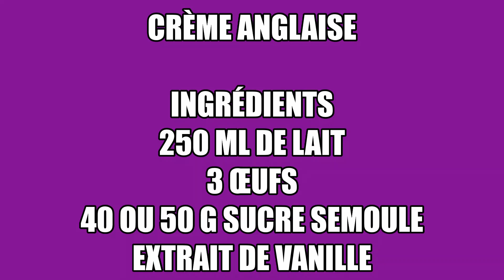La creme anglaise recette (custard)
La crème anglaise

Ingrédients
250 ml de lait
extrait de vanille
3 œufs
40 ou 50 g de sucre semoule
 الكسترد
 المكونات
250 مل حليب
 الفانيليا استخراج
3 بيضات
40a 50g السكر الناعم
custard
 ingredients
250 ml milk
 vanilla extract
3 eggs
40a 50g caster sugar